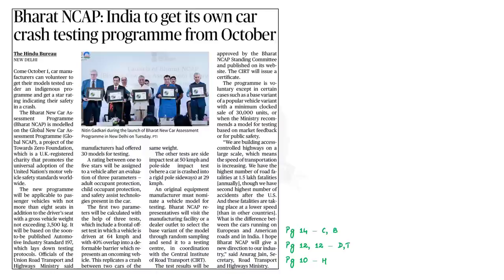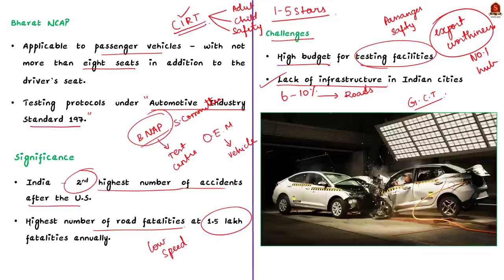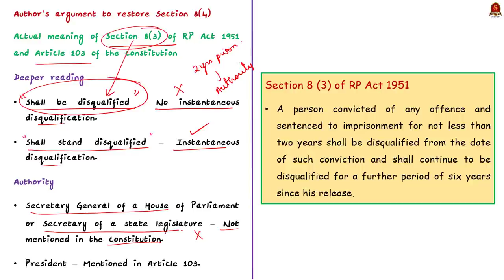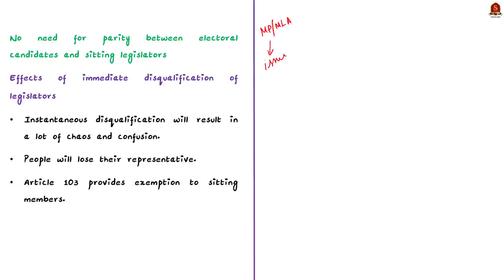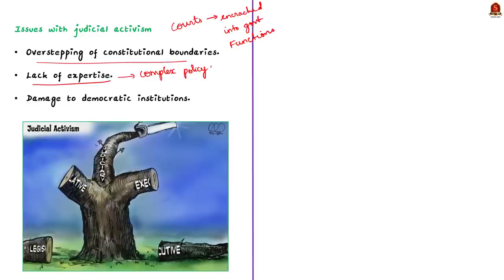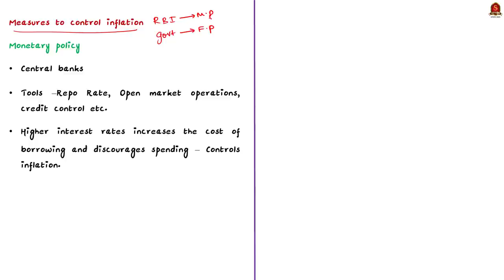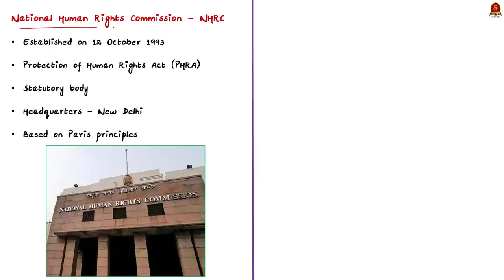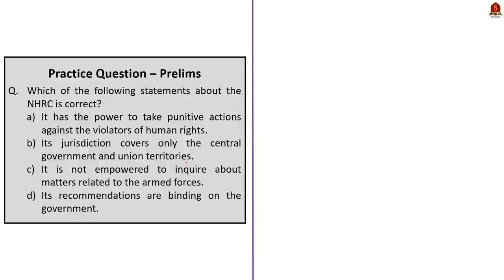The Hindu Daily News Analysis || 23rd August 2023 ||UPSC Current Affairs || Mains & Prelims '23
Notes convenient for printing:
a. Single Side Notes:

Time Stamping
►►Introduction - 00:00
►►List of Topics - 00:07
1. Bharat NCAP: India to get its own car crash testing programme from October - 00:30
2. A strong case to restore Section 8(4) of the RP Act - 04:43
3. HC takes up Suo motu revision against discharge of two more Ministers - 14:04
4. Inflation pressures may linger, says Ministry - 18:08
5. NHRC issues notice over attack on family - 23:30
7. Prelims Practice Questions - 28:12
8. Mains Practice Questions - 29:21